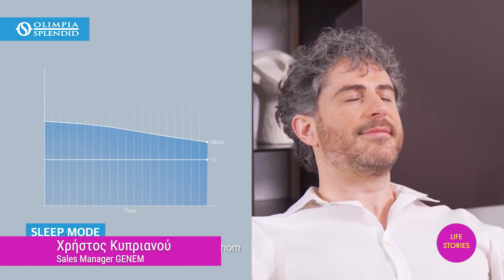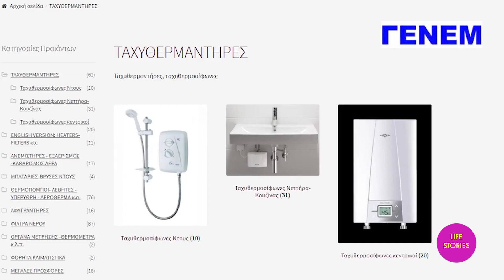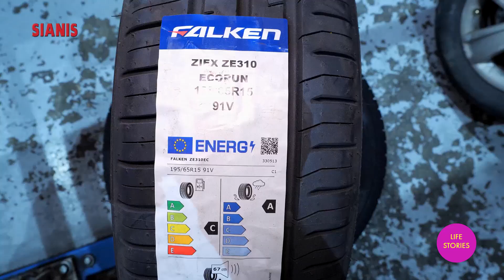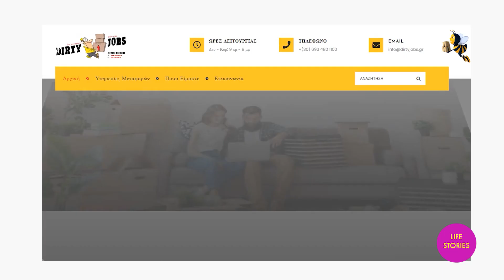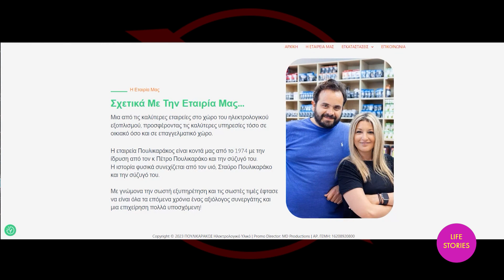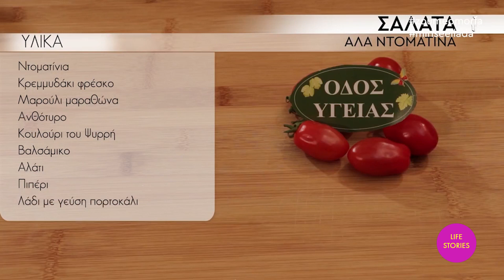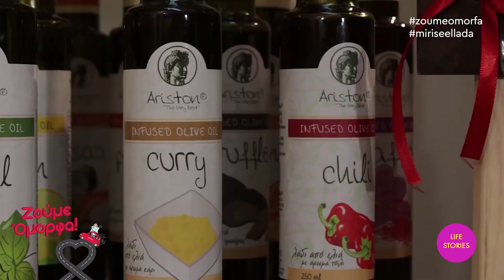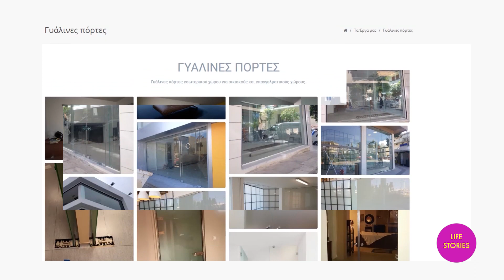LIFESTORIES n9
Oι ιστορίες της ζωής μας σε άλλες διαδρομές !
Η νέα εκπομπή μας με την Νατάσα Κρητικού απο την συχνότητα του High tv .
Παραγωγή της MD PRODUCTIONS .

Κόντα μας η ΓΕΝΕΜ με τον Χρήστο Κυπριανού
Πολλές ωραίες ιδέες ...
KAI πάντα με την υπογραφή  SIANIS SERVICE .

Σας καλωσορίζουμε στο κανάλι μας .
Παρακαλούμε διαβάστε τα κάτωθι γα την δική σας ευχάριστη περιήγηση  .
Χωρίς να έχει ενημερωθεί και να υπάρχει άδεια από την  εταιρεία παραγωγής MD PRODUCTIONS ΔΕΝ επιτρέπεται η χρήση  βίντεο από το κανάλι της .
Μπορείτε να κάνετε ενσωμάτωση των βίντεο - μερικό – ολικό  σε  blogs – vlogs και ιστοσελίδες ακόμα και σε ότι social media θέλετε  αρκεί να υπάρχει  αναφορά στην πηγή.
Το νομικό τμήμα της εταιρείας είναι πάντα ενήμερο για τυχόν προβλήματα και την επίλυση αυτών .
Καλή εξερεύνηση στο κανάλι μας και ευχαριστούμε για τα σχόλια σας καθώς έχετε και την πλήρη ευθύνη σε ότι γράφετε .